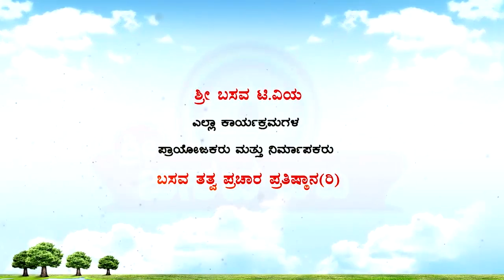Sri Basava T V SAADHAKARA JOTEJOTEYALI EP 09 WITH ARVIND JATTI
Sri Basava T V - SAADHAKARA JOTEJOTEYALI WITH ARVIND JATTI